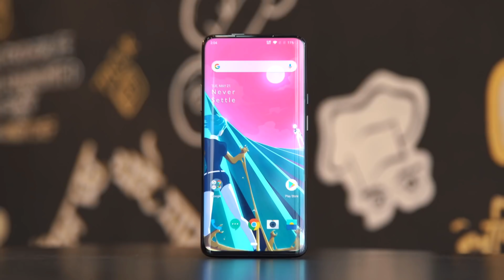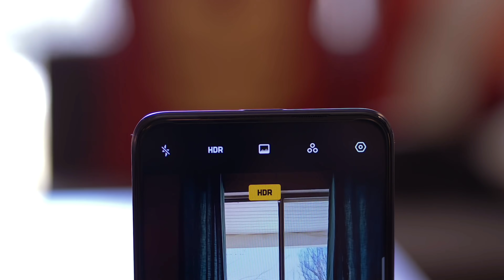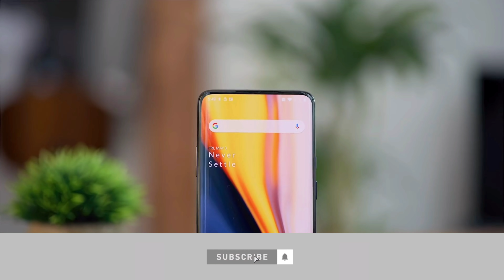Realme X Pro : Price, Specifications & Release Date In (INDIA)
Realme XT Mat lo wait karo !! *NEW SMARTPHONE, realme XT screen type, realme XT vs Realme x, realme X pro, realme new phone with SD730G, realme XT hands on, realme XT Launch Date in India, realme XT camera test in hindi, realme Xt vs Realme 5pro vs Realme X vs Realme X pro, realme, XT, realme Upcoming phone name, realme 2019 smartphone, realme XT review in hindi, Realme X pro with SD730G !! Don't buy Realme XT, Realme XT Mat lena wait karo